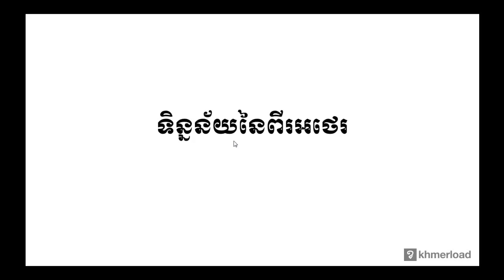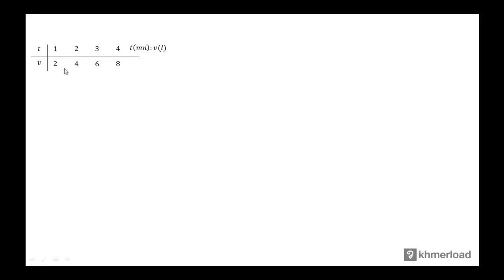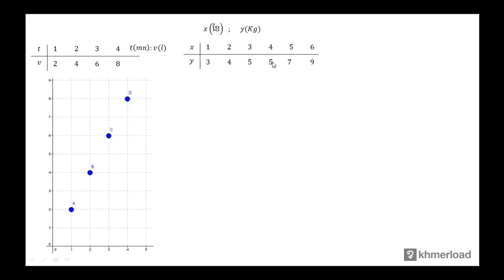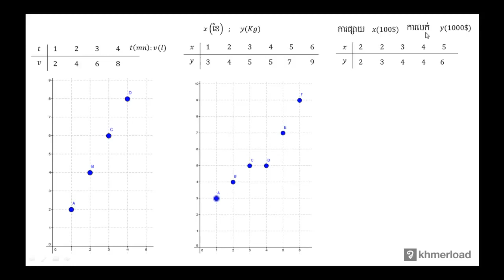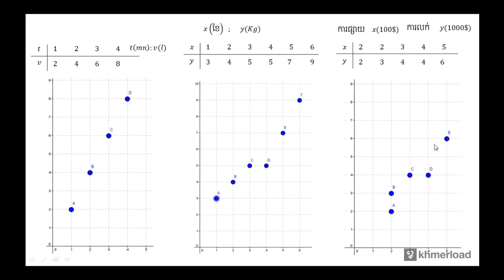គណិតវិទ្យា​ថ្នាក់ទី១២ ៖ ទិន្នន័យនៃពីរអថេរ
សិ្ថតិ ៖ ទិន្នន័យនៃពីរអថេរ

បទពិសោធន៍​​ការងារ​របស់​លោក​លើ​វិស័យ​គណិតវិទ្យា​រួមមាន៖​
-បង្រៀន​គណិតវិទ្យា​នៅវិទ្យាល័យ និង​មហាវិទ្យាល័យ
-រៀបរៀង​កម្មវិធី និងសៀវភៅសិក្សាគណិតវិទ្យា
-បណ្ដុះបណ្ដាល​គ្រូ​លើ​ការបង្រៀន​គណិតវិទ្យា
-ឯកទេស​បង្រៀន​គណិតវិទ្យា​សម្រាប់​សិស្សខ្យោយ
-ឯកទេស​លើ​ការរៀបចំ​តេស្ត​​គណិតវិទ្យា​សម្រាប់ វាយ​តម្លៃ​ការសិក្សា​​សិស្ស